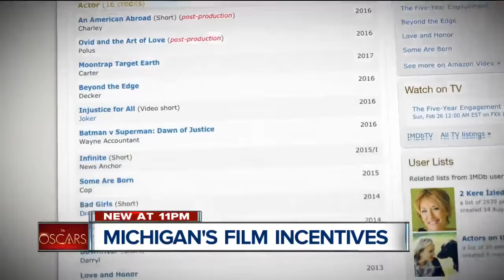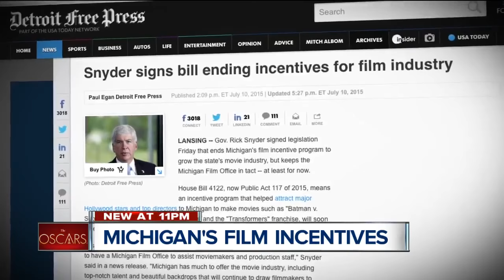Whatever happened to Michigan's film incentives